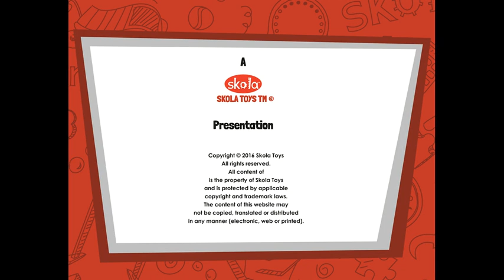Montessori Phonetic Alphabet Sounds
Video on Skola English Phonetics presentation to children to undertand the sounds of the English alphabets. To be used with the Skola Language materials - mainly the materials that introduce the phonetic sounds like the Sandpaper lower case, Sandpaper Upper case and  Sandpaper Cursive.